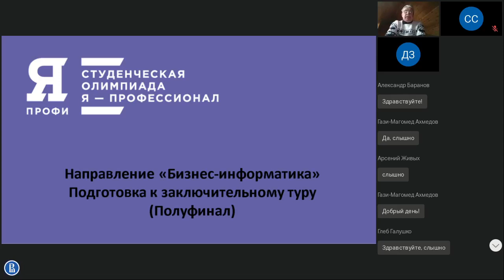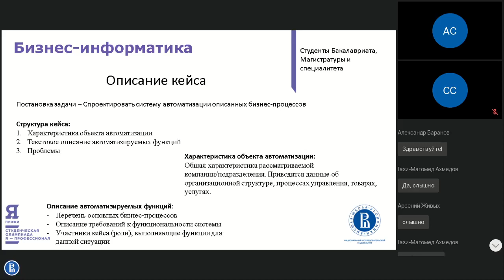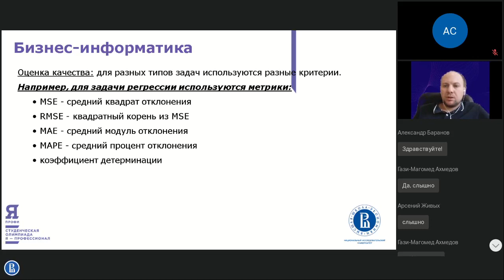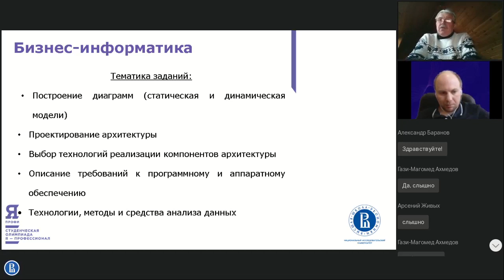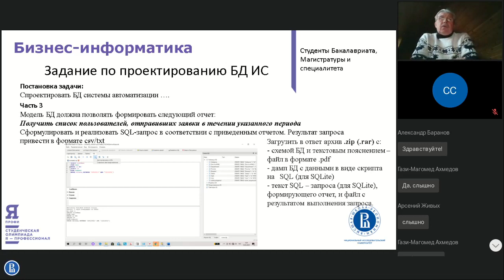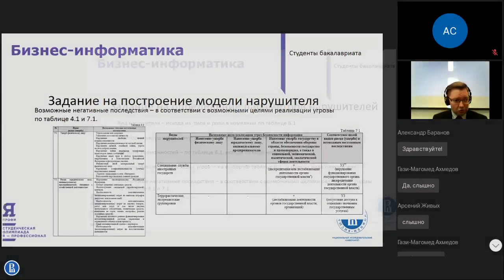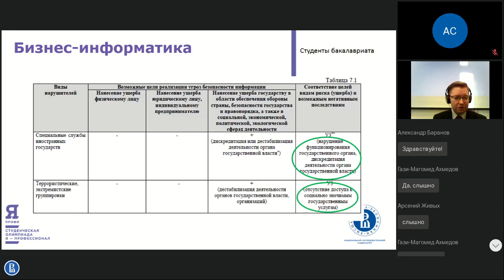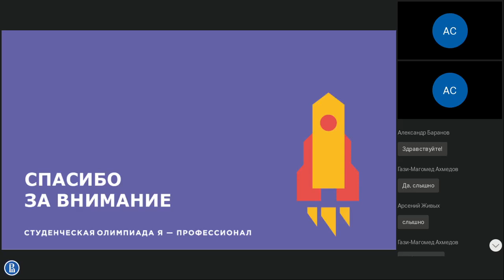Вебинар по направлению «Бизнес-информатика»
Вуз-организатор НИУ ВШЭ. Заключительный этап